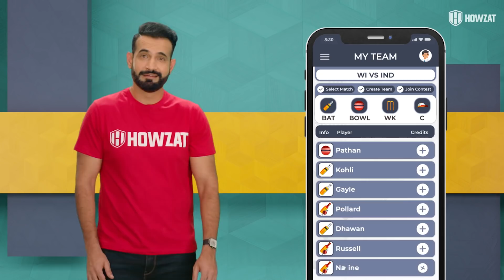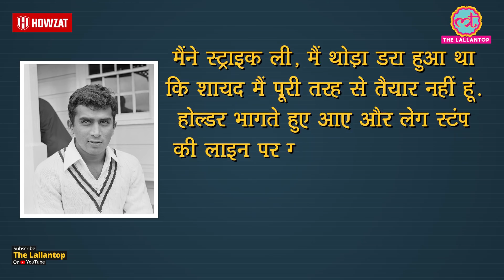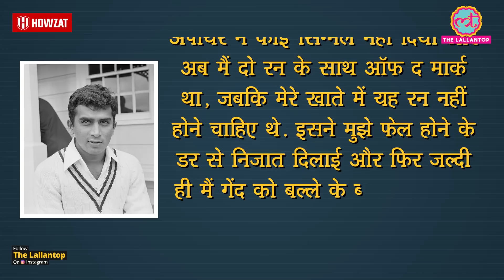Sunil Gavaskar Debut Test का क़िस्सा जब Team India ने West Indies पर दर्ज़ की पहली जीत । INDvWI 1971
Little Master SunilGavaskar was the first cricketer to score 10,000 runs and first to score 30+ test centuries. He made his debut in 1971, During Port of Spain test. India had won the match by 7 wickets as Gavaskar scored half centuries in both innings. This was India's first test win against West Indies. Gavaskar scored 774 runs on this tour and thus became a legend right from the beginning of his career. Watch the video to know more.